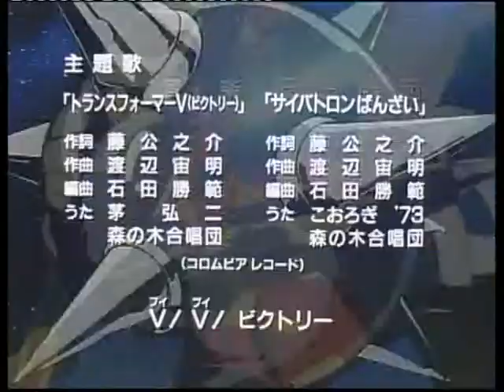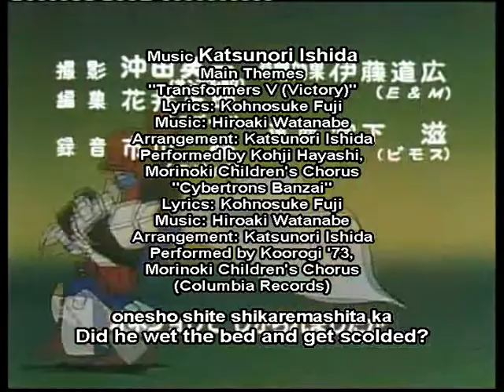22 A Deadly Battle